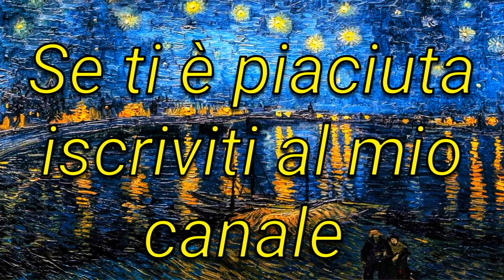GENGY - NOTTE STELLATA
Un pezzo un po' diverso da quelli che solitamente scrivo 😂🎉🌅
Perfetto per scatenarsi.